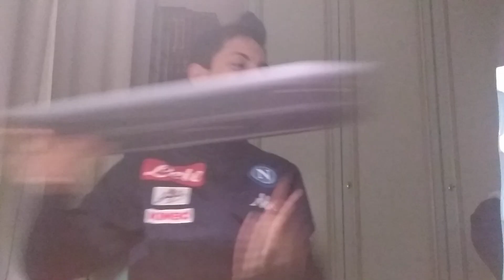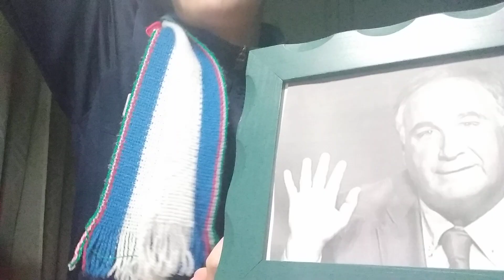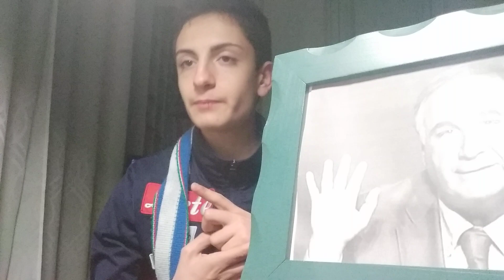Napoli - Juventus 2 - 1 Debellato il Coronavirus a strisce con un pubblico da Sanremo!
In occasione della sfida più difficile, il Napoli ritrova forza, gioco e fiducia: batte una Juventus per niente in crisi e si avvia sulla strada dell'auspicato recupero. Da mesi ormai non vedevamo giocatori così motivati, così concentrati, così pronti a sudare e correre per tutti i 90 minuti ed oltre. Di chi i meriti? Mister Gattuso ha fatto il miracolo di San Gennaro? Difficile dare risposte definitive senza un riprova surrogata da altri punti e successi da mettere "nel sacco"... I nuovi innesti, specialmente il dinamico e geometrico Demme, sembrano aver dato equilibrio al gioco partenopeo ed il risultato, al momento è più che soddisfacente: passaggio di turno in Coppa Italia e grande vittoria contro la rivale di sempre, l'odiata Juve! Aspettiamo a gridare vittoria, ma almeno per una notte, possiamo sentirci Leoni che hanno domato la Zebra! Forza Napoli sempre!